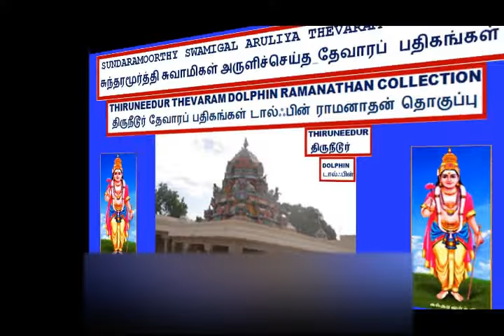THEVARAM SONGS VOL 656 DOLPHIN SUNDARAR THIRUNEEDUR THEVARAM 56 DOLPHIN OORVA THORVIDAI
I,Dolphin AR.Ramanathan(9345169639)residing at 16,NEW LIG COLONY,ANNA NAGAR,MADURAI-625020 have uploaded a video of THEVARAM SONGS VOL 656 DOLPHIN SUNDARAR THIRUNEEDUR  THEVARAM 56 DOLPHIN OORVA THORVIDAI   DOLPHIN RAMANATHAN COLLECTION    தேவாரம் பாடல்கள் 656ம் தொகுப்பு சுந்தரர்   தேவாரம் 56 திருநீடூர் ஊர்வ தோர்விடை டால்ஃபின்  ராமனாதன் தொகுப்பு I humbly request the original owners and THE SINGER OF THESE SONGS to allow the songs uploaded to be used for the welfare of devotees.I have uploaded this video only as a FAIR USE and not with the intention of commercial or monetary benefits nor to compete with the original owners nor to create a negative impact in their market.My intention is to serve Devotees and i do not want monetary or commercial benefit.I HUMBLY REQUEST THE ORIGINAL OWNERS TO KINDLY ALLOW ME TO USE THE SONG AND I DO NOT WANT ANY MONETARY BENEFITS